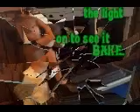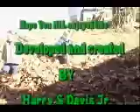My first video using CyberLink PowerDirector 7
First video I made with CyberLink PowerDirector 7. It Has some pics and video's i put together along with some music Is "make it rain" I just got the program and am new to making videos Let me know what you think Rate it leave a comment.